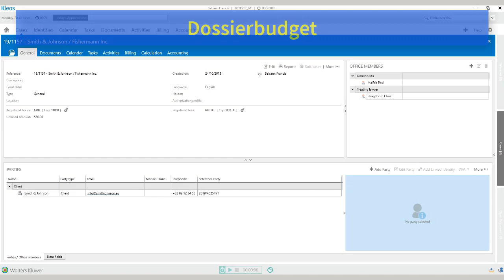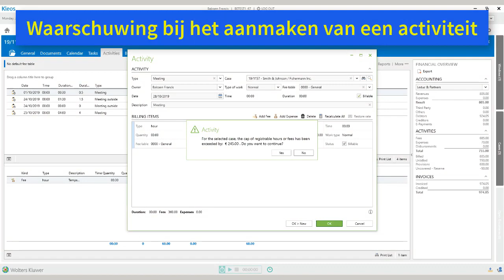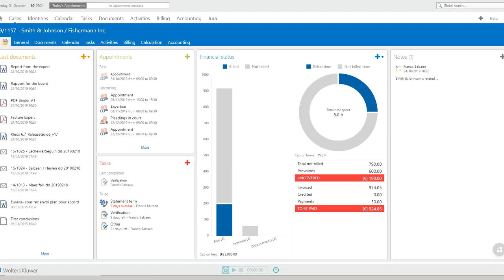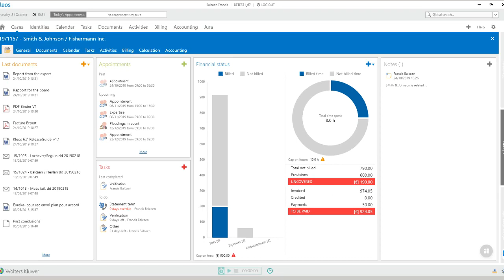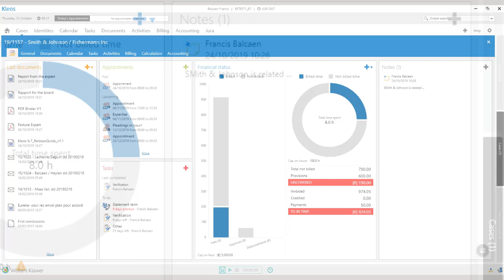Belangrijkste verbeteringen in Kleos 6.7 - BE-nl - November 2019